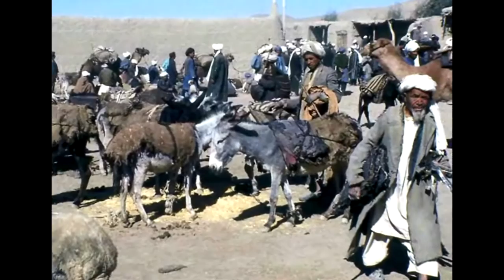BAMIYAN KABUL AFGHANISTAN 1975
DON departed for a five month overland trip with Exodus Expeditions in a Bedford truck to teach abroad in Sept., 1975. Don visited Istanbul and enjoyed the Blue Mosque, Santa Sophia and the Tokapi Palace and the gold and silver bazaar at Hasht Behesht Esfahan, Iran. Don traveled through northern Afghanistan to Mazar-e-Sharif, Bamiyon and Kabul. Don went trekking for a week in Nepal in November, 1975. Sherpa's carried his pack, erected his tent, and awoke him with coffee and breakfast in the morning. A plentiful supply of chung, a local corn beer added spice to the trekking up and down steep hills. Don spent a month in India around Christmas, 1975.«

Don traveled through northern Afghanistan to Mazar-i-Sharif, Bamiyan and Kabul in Nov., 1975, on his way from Canada to Australia. Bamian is first mentioned in 5th Century A.D. Chinese sources and was visited by the Chinese travelers Fa-hsien around 400 A.D. and Hsüan-tsang in 630 A.D.; it was by that time a centre of commerce and of the Buddhist religion. Two great figures of Buddha there date from this period; the larger is 53 m high and the smaller is 120 feet. These statues are carved from the living rock and are finished with fine plaster. When Hsüan-tsang saw the figures, they were decorated with gold and fine jewels. The two Buddha figures, together with numerous ancient man-made caves in the cliffs north of the town, have made Bamian a major Afghan archaeological site. The caves are of various forms, and the interiors of many bear traces of fine fresco painting that links them with contemporary caves in Sinkiang, China. The modern town lies below the caves.«